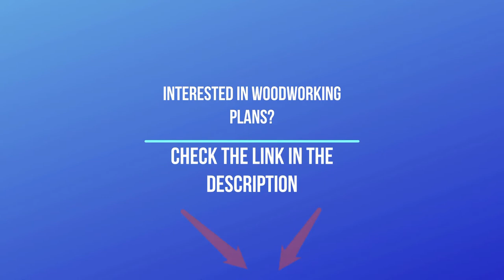Adjustable Taper Jig for Table Saw / Simple Tapering Jig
This video will show you how to make a simple and inexpensive adjustable tampering jig for table saw.

☑️Build a Woodworking Workshop in a small space and on a budget